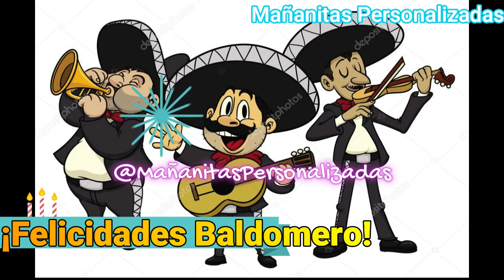Mañanitas Para Baldomero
¡Felicidades Baldomero!!
Solicita tus mañanitas con tu nombre, el de tu familiar, ó un amigo etc.